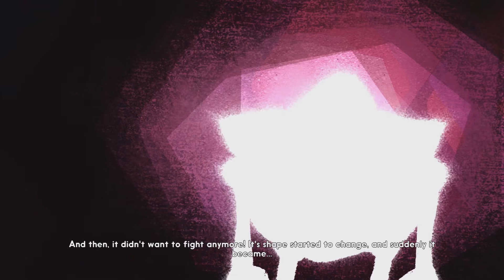After a 1000 years you spread your legs for any Gem? | Steven Universe : Save the Light #1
Fox: Strut-en around your light every where, getten all the Gem's Attentions